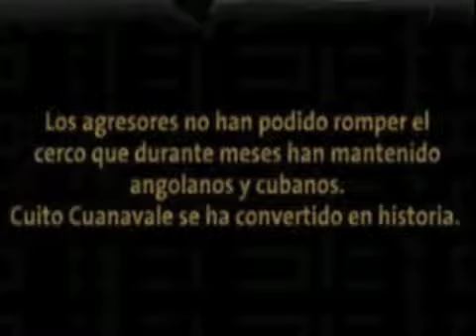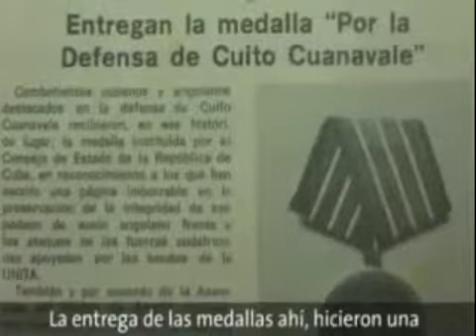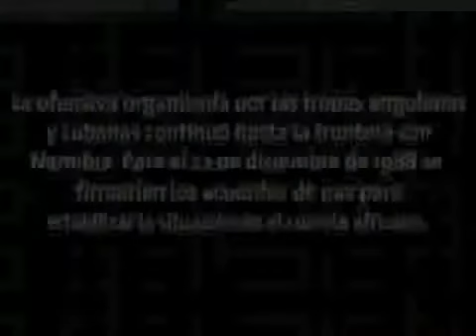Pancho Calama denuncia -vídeo- Huellas de Batalla de Cuito Cuanavale